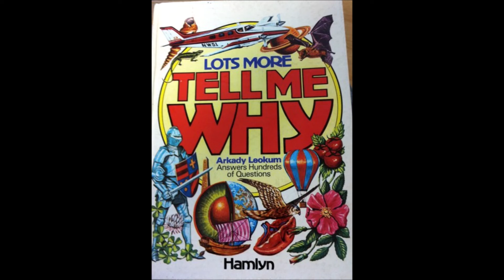Tell Me Why newly recorded by DPLOMB